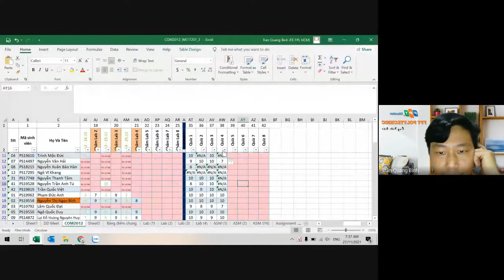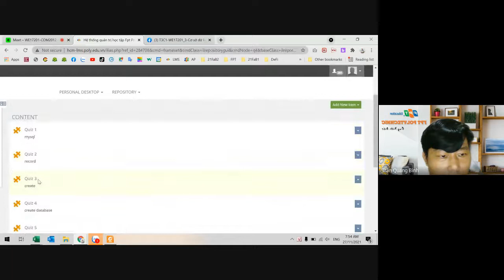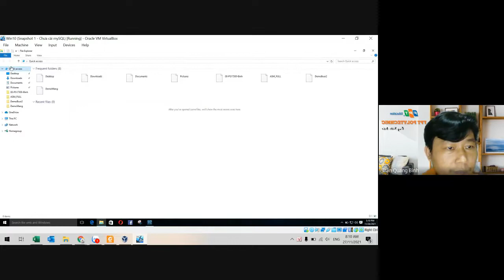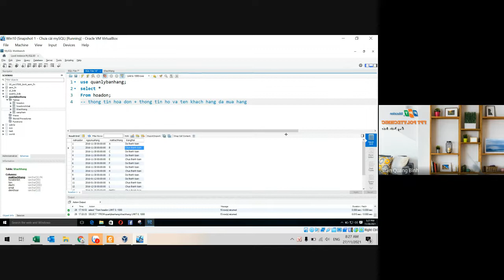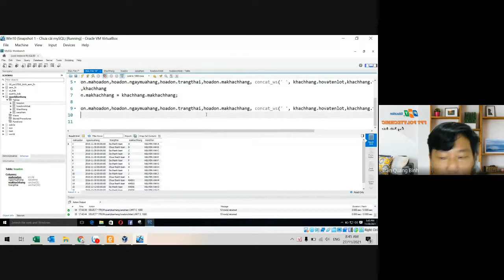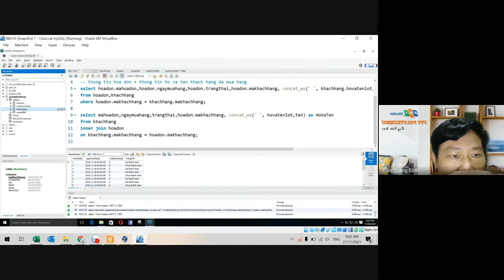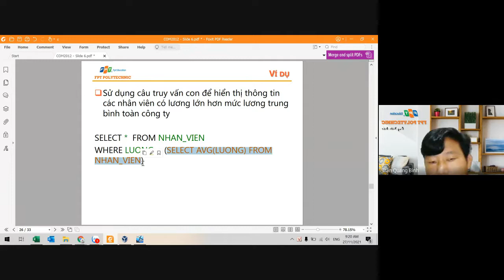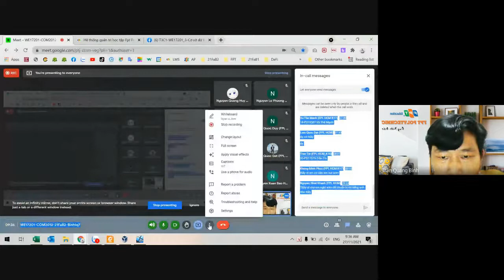meet 27NOV21 | WE17201 COM2012 21FaB2 Binhtq7 2021 11 26 at 16 30 GMT 8